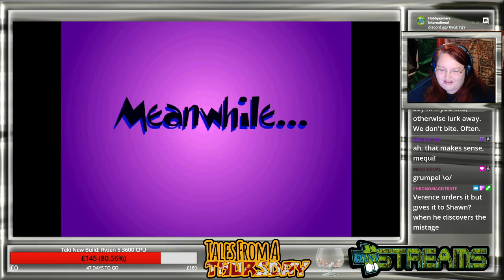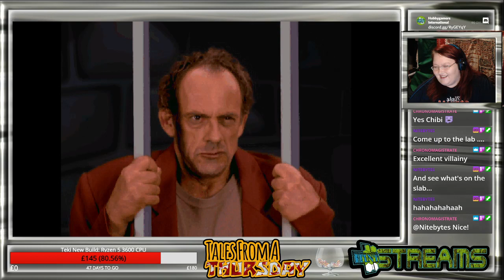Toonstruck: Episode 3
Things take a turn for the seriously weird and grim. Rooting for Nefarious, personally.